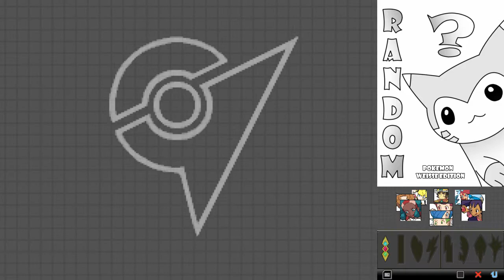#04 Pokemon Randomizer (Weisse Edition) Max kommt ins Spiel :O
Eine Runde Pokemon Weisse Edition per Randomizer, Ich Wünsche euch viel Spaß!!

Wenn du einen Spitznamen vorschlagen willst, nur zu ab in die Kommis damit!